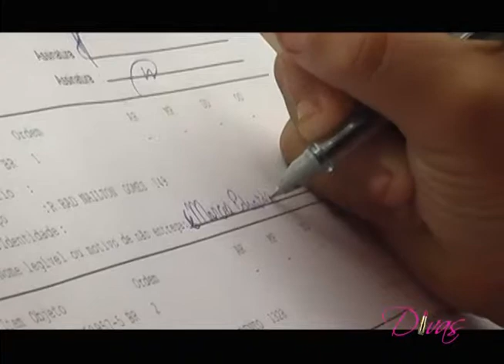MATERIA SOLIDARIEDADE NATAL